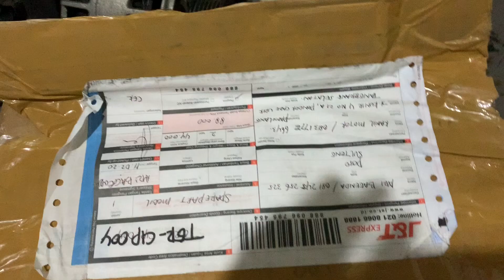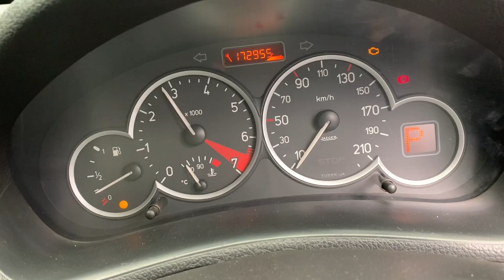Cara Kerja ECU mesin Mobil || engine immobilizer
Ecu mesin peugeot 206 sudah pakai immobilizer atau anti maling
Cara kerja nya mematikan pengapian di busi dan bensin di injector